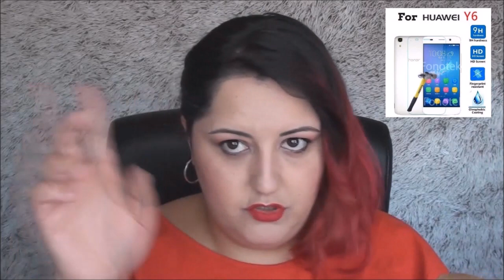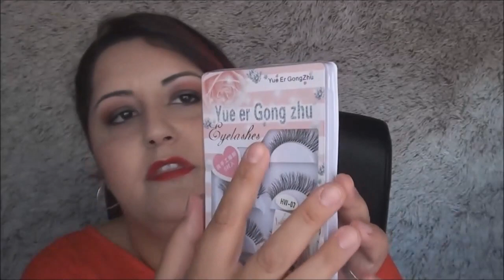ALIEXPRESS MEGA HAUL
Banderin : link no disponible
Cable cargador movil
Adaptador : link no disponible
Diadema : link no disponible
Brochas silicona
Sobres infusiones
Cristal protector movil : link no disponible
Funda silicona movil : link no disponible
Soporte movil
Plantilla dibujos espirograficos
Paleta pintura corporal
Paleta pintura corporal mas fina
Pestañas postizas 5 pares
Pestañas postizas
Pestañas postizas finas
Pendientes labios
Pendientes triangulo
Choker cuerda
Choker corazon
Choker lagrimas
Choker colgante
Choker circulo